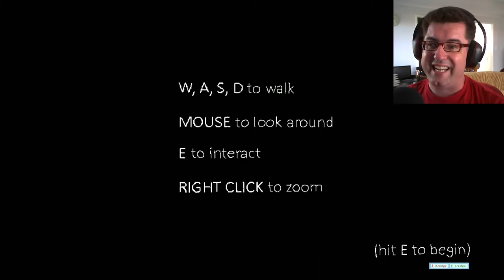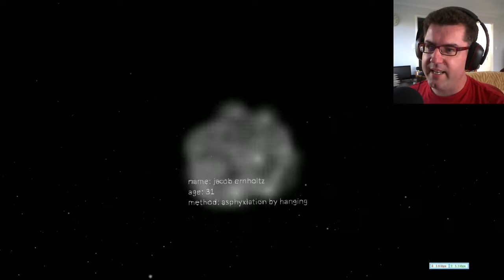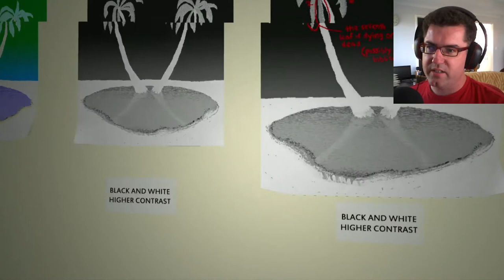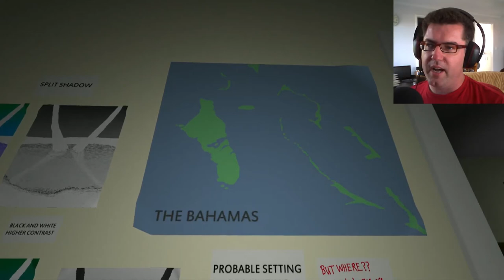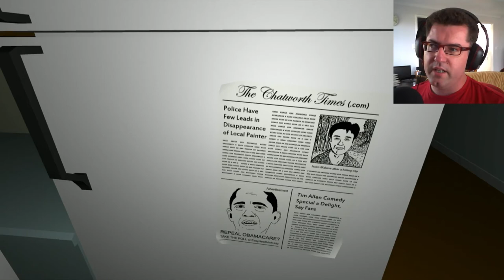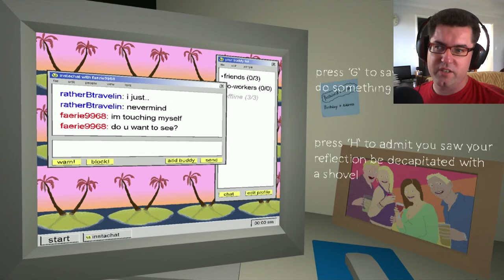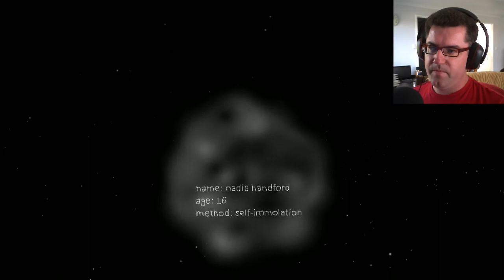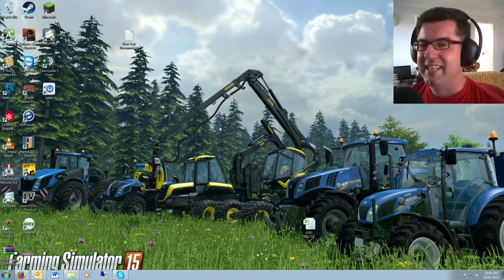Senior Plays The Static Speaks My Name | SUICIDE SIMULATOR!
The Static Speaks My Name is a first person, very dark, and very strange game that leaves you thinking about life and the problems that we have in our society that are not spoken much of. Like suicide.

This game delves into the twisted world of a psychopath who is overly obsessed with one painting and it's meanings. Watch as Senior gets horrified and disgusted in what he sees.

This is much more than a game. It's a real issue.

Links
The Static Speaks My Name